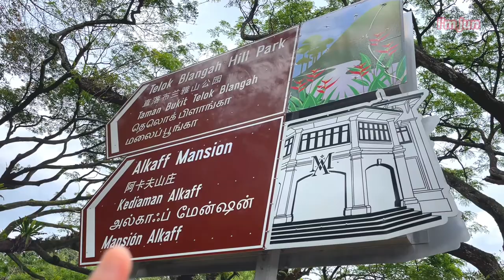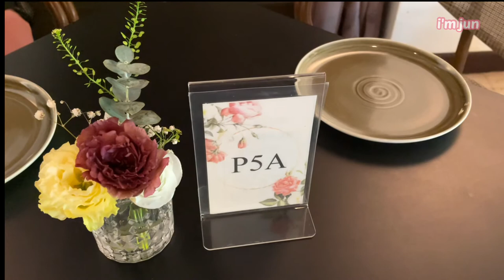VLOG11 | 🍽 Wildseed Cafe at The Alkaff Mansion 🏠 阿卡夫山庄 | Telok Blangah Hill Park 🌳 | Nature Walk 🐾🍁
Hello all!

We went for lunch at Wildseed Cafe at The Alkaff Mansion, which is situated in the Telok Blangah Hill Park 😊 The whole experience was a feast for both my eyes and belly. Food is delicious and the place is simply beautiful 😍 Climbing up the hill also gave us a chance to immerse ourselves in the wonderful sounds & beauty of nature 🍀

I’d definitely return for the pizza and the scenic ambience…

🎼Music
Holiday (Prod. by Lukrembo)

VLLO
Track - Star